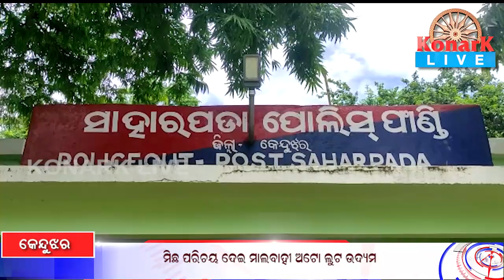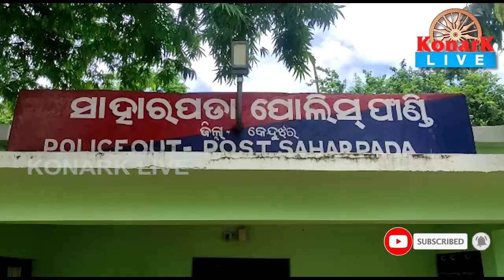ମିଛ ପରିଚୟ ଦେଇ ମାଲବାହୀ ଅଟୋ ଲୁଟ ଉଦ୍ୟମ, କେନ୍ଦୁଝର || KENDUJHAR NEWS